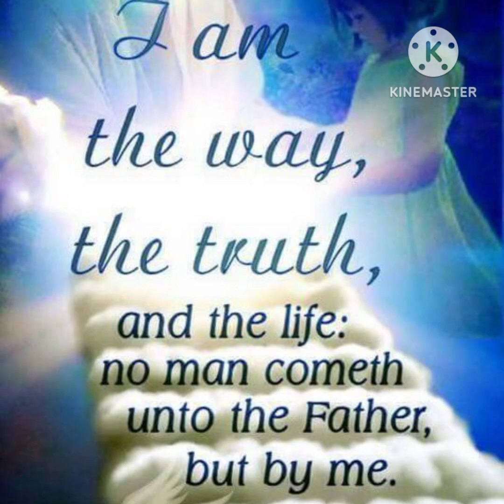Only Jesus Shows The Way